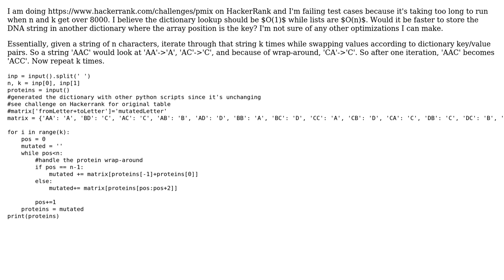Code Review: "Mixing Proteins" HackerRank challenge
With thanks & praise to God, and with thanks to the many people who have made this project possible! | Content (except music & images) licensed under CC BY-SA | Music | Images & others | With thanks to user UnclosedParenthesis user Peilonrayz user aghast and the Stack Exchange Network Trademarks are property of their respective owners. You are responsible for your own actions.